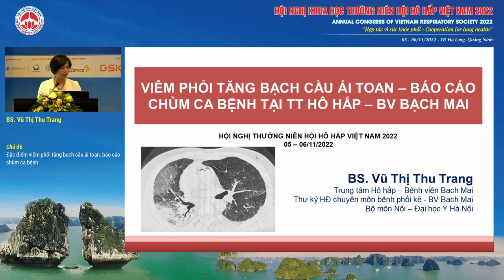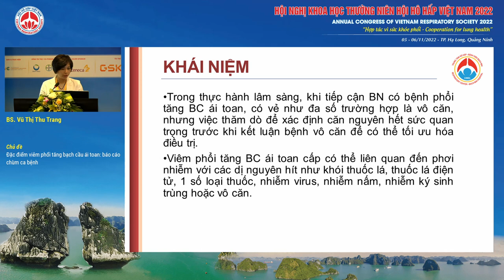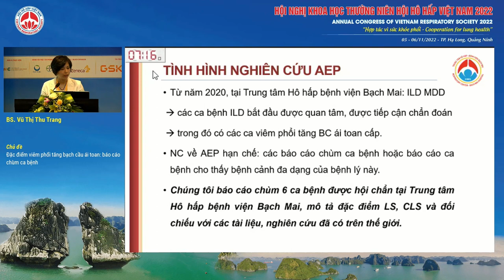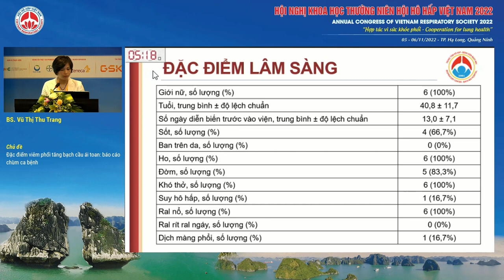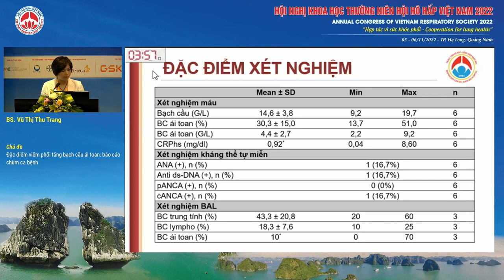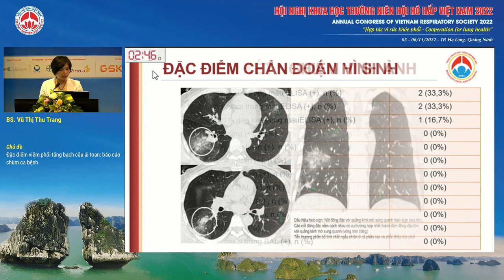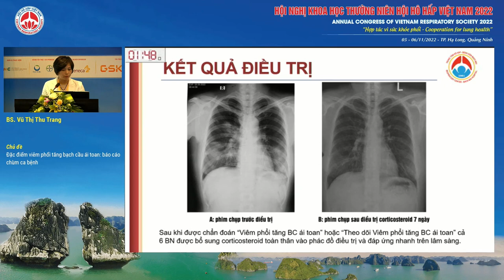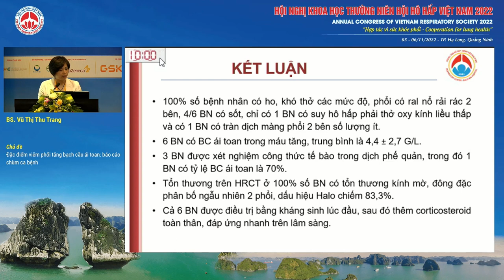O01.7-Đặc điểm viêm phổi tăng bạch cầu ái toan: báo cáo chùm ca bệnh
Báo cáo viên: ThS. Vũ Thị Thu Trang
Chủ đề: Đặc điểm viêm phổi tăng bạch cầu ái toan: báo cáo chùm ca bệnh